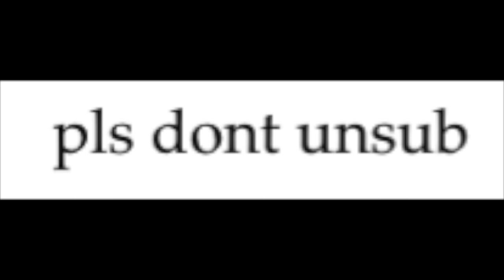i suck (no actually watch my other mc vids)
unsubscribe and ill take ur cookies